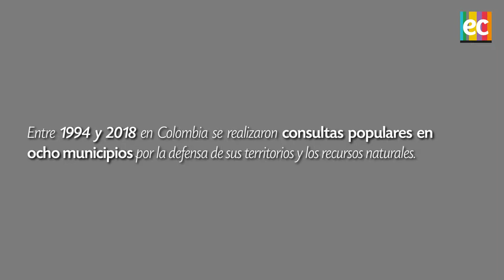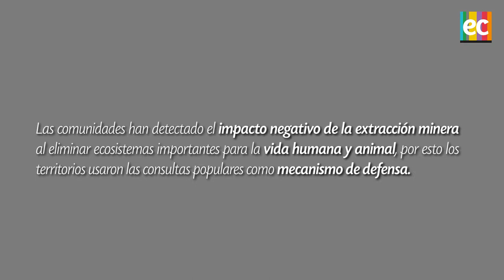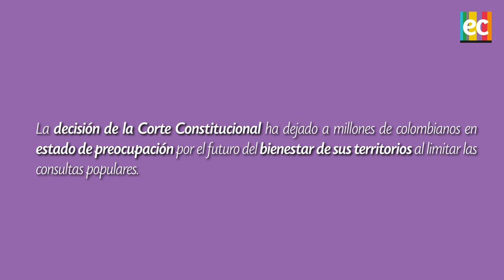Entrevista | Consultas populares para defender los territorios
Estas son las voces de quienes participaron en el Seminario Consultas Populares, Democracia y Justicia Ambiental organizado por la Universidad de Los Andes. Allí se plantearon cuestionamientos sobre el panorama de las consultas populares luego que la Corte Constitucional se pronunciara sobre la autonomía de los territorios.